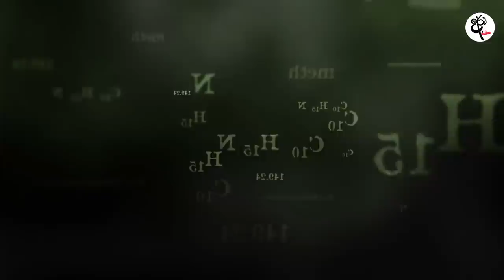මේක ඔයා බලන්න ඕනිම එපියක් Breaking Bad Season 3 Episode 13 Movie explained Sinhala | Sinhala Review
මට ආදාරයක් වශයෙන් උදව්වක් කරන්න කැමති අය මේ ලින්ක් එක භාවිතා කරලා මට ඩොනේට් කරන්න පුලුවන්

Breaking Bad  Sinhala Movie Review